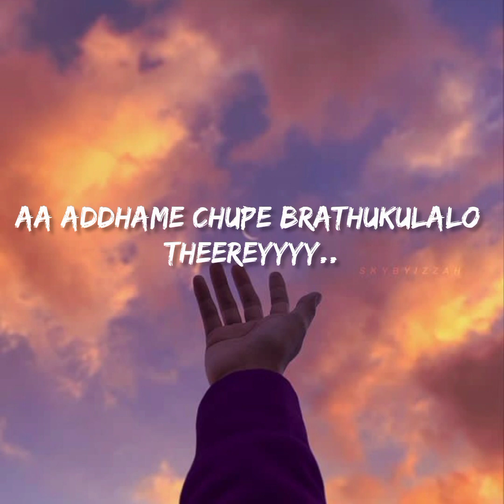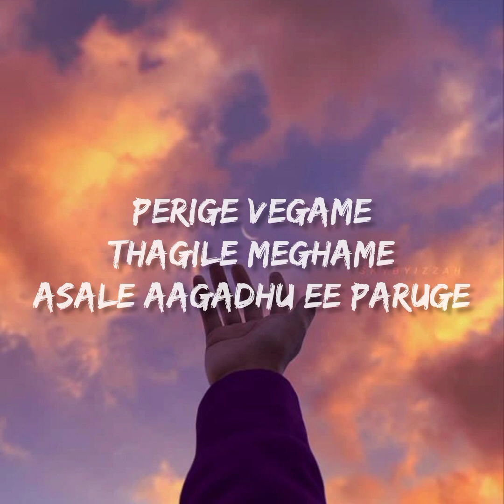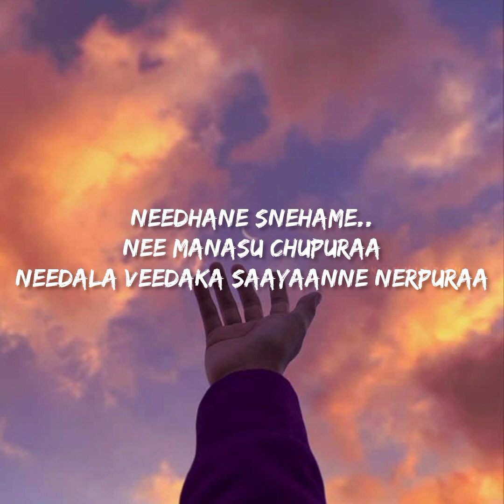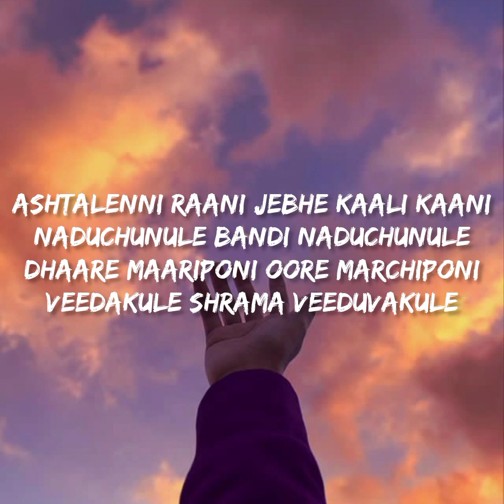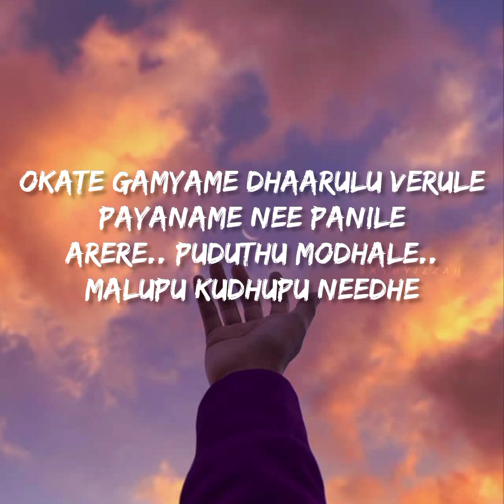Maate vinadhuga lyrical song | sid sriram| Taxiwala | vijay devarkonda